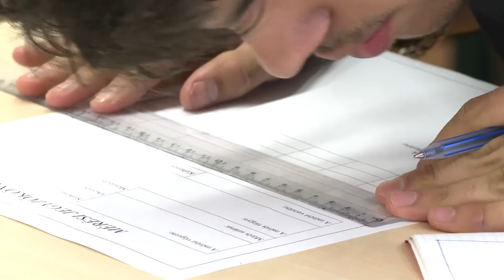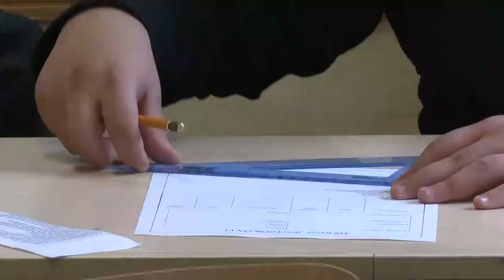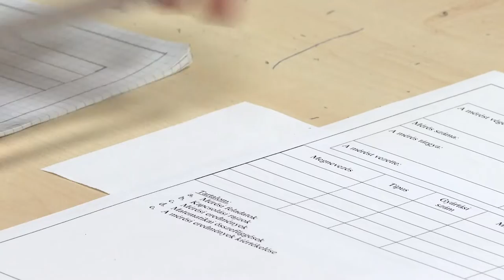Versenyképes szakmákat oktatnak Dunaföldváron - Magyar László Szakképző Iskola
A Tolna Megyei Szakképző Centrum Magyar László Szakképző iskolájának egyik jelentős képzési irányát a gépészet ágazat adja. Talán azért is, mert az iskola vezetősége figyelemmel követi a munkaerőpiac igényeit és arra törekszik, hogy a diákjai a szakmaszerzés után a lakhelyükhöz közel találjanak munkahelyet. Dunaföldváron és a környékén pedig mindig szükség volt gépész szakemberekre, úgy mint szerkezetlakatosokra és hegesztőkre. Ezért ezeknek a szakmáknak az oktatása évek óta az intézmény fő profilja.